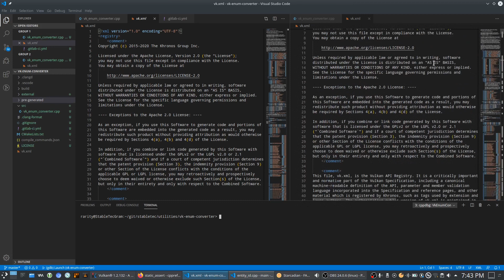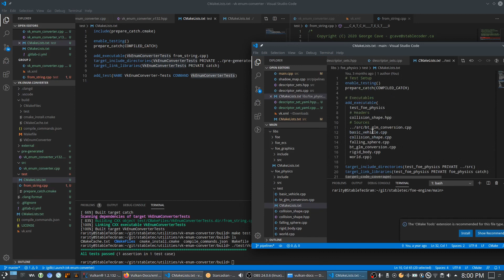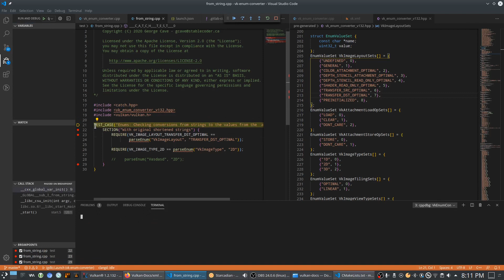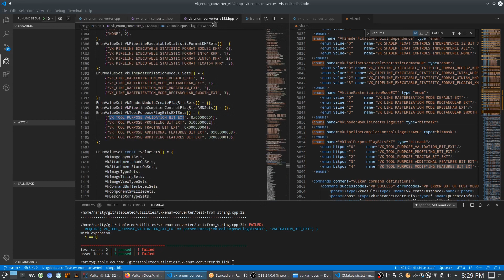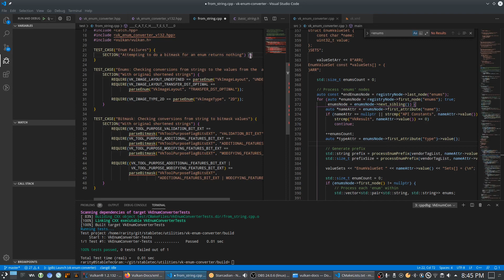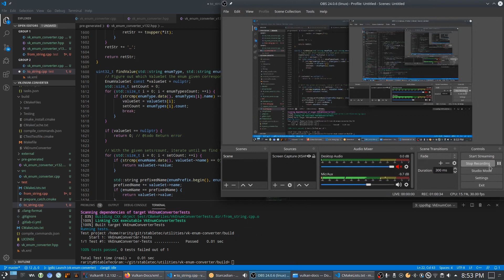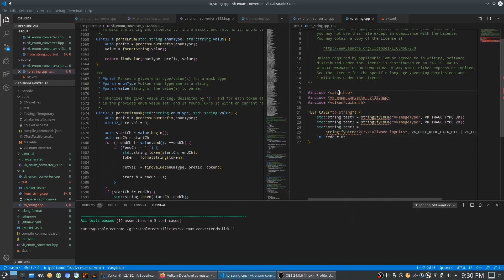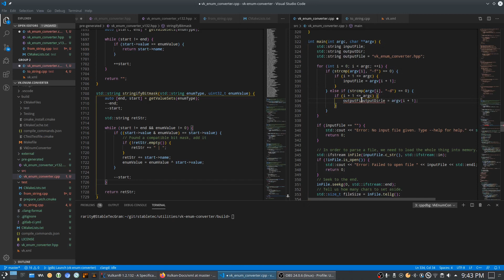Vulkan Enum Stringifier - Part 4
Work on a program that generates sources/headers for converting Vulkan enums/flags to/from strings for more human-friendly interactions with Vulkan renderers.

Languages: C++
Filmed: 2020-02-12